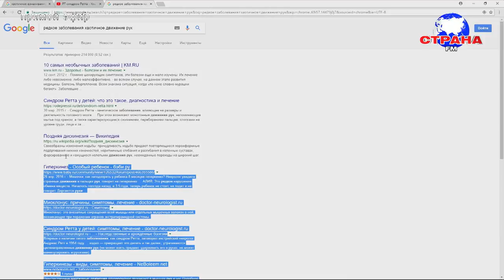В гостях у Страны FM Маркус Рива